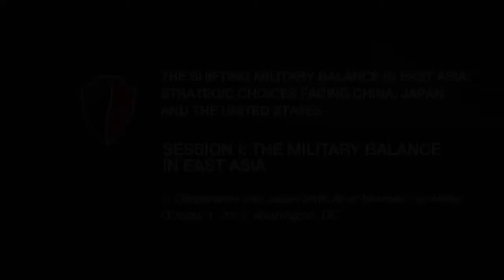The Military Balance in East Asia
On Friday, October 25, the Center for a New American Security hosted a half-day experts' conference, jointly organized with the Japan Institute of International Affairs, on the strategic choices facing China, Japan, and the United States in East Asia entitled, "The Shifting Military Balance in East Asia: Strategic Choices Facing China, Japan and the United States." Participants in this session included: The Honorable Dr. Patrick M. Cronin, Senior Advisor and Senior Director, Asia-Pacific Security Program, Center for a New American Security; Dr. James Przystup, Senior Fellow, Institute for National Strategic Studies, National Defense University; Tetsuo Kotani, Research Fellow, Japan Institute of International Affairs; Bonnie S. Glaser, Senior Adviser for Asia, Freeman Chair in China Studies and Senior Associate, Pacific Forum; Center for Strategic and International Studies; Dr. Christopher Yung, Senior Fellow, Institute for National Strategic Studies, National Defense University; Paul S. Giarra, President, Global Strategies and Transformation; and Komei Isozaki, Visiting Fellow from Ministry of Defense of Japan, Center for Strategic and International Studies.